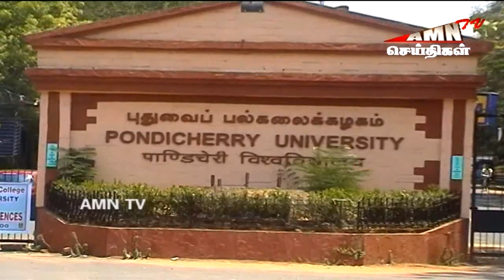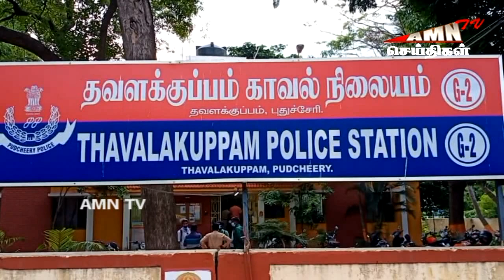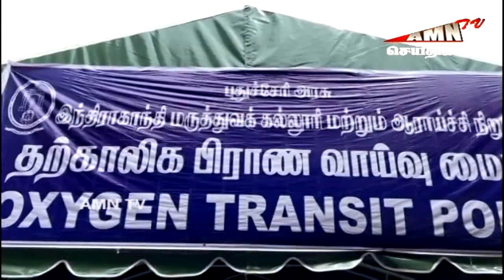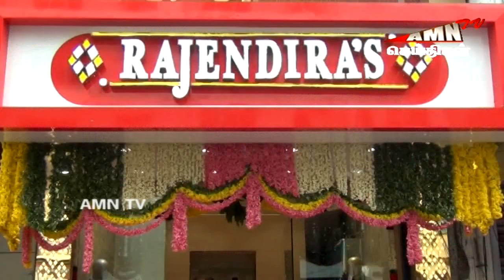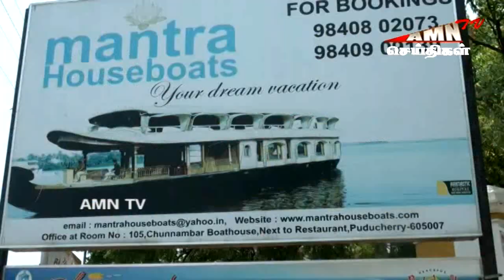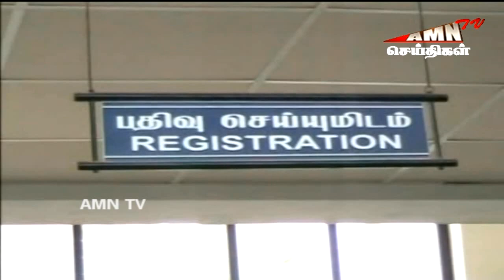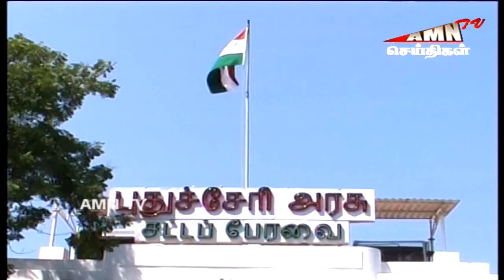Puducherry Today AMNTV News 16.07.2021 | Pondicherrynews